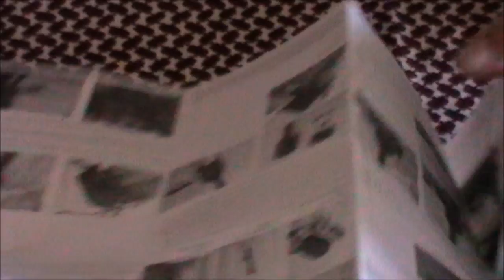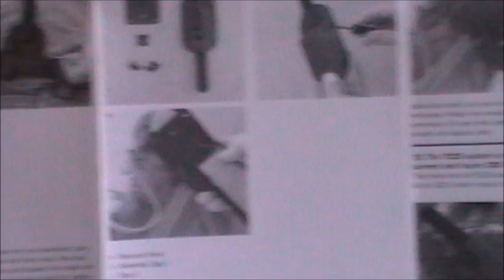Blackhawk Razorback Trocar Knife